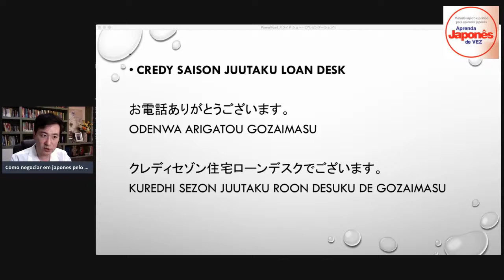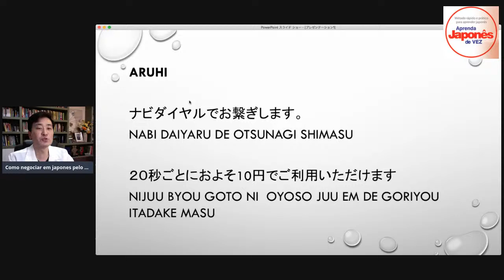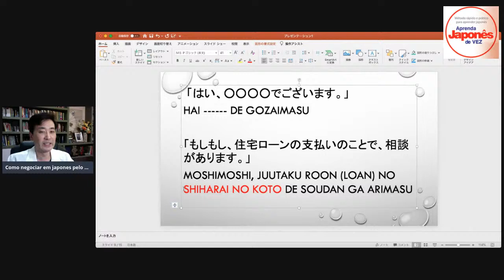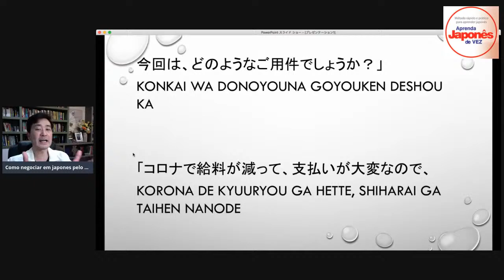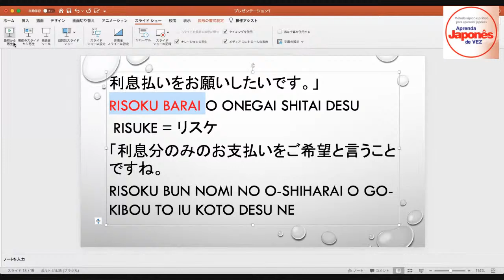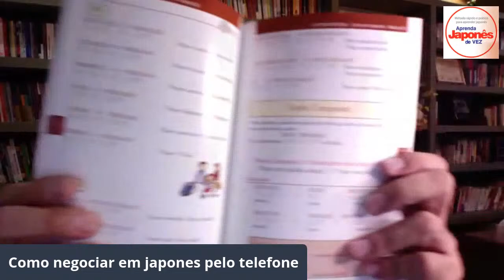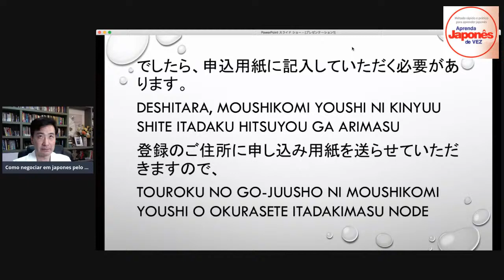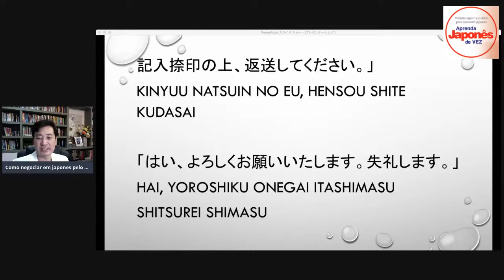Como negociar com o banco em japones pelo telefone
Como negociar em japones pelo telefone

Aprenda japonês de VEZ! Curso de JAPONÊS para BRASILEIROS e latinos!

✅Quer aprender Hiragana de vez?

✅Quer aprender Katakana de vez?

✅Quer aprender Hiragana e Katakana de vez?
✅Aprenda japonês de VEZ! Curso de JAPONÊS para BRASILEIROS e latinos! VAMOS CONQUISTAR ESTE IDIOMA!

✅Quer saber mais sobre o curso APRENDA JAPONÊS DE VEZ?

Não tem cartão de crédito?

🔴 O pagamento pode ser feito no pelo depósito bancário no Japão ou no Brasil!

 📞 Favor entrar em contato com a Eliane Tokuki;